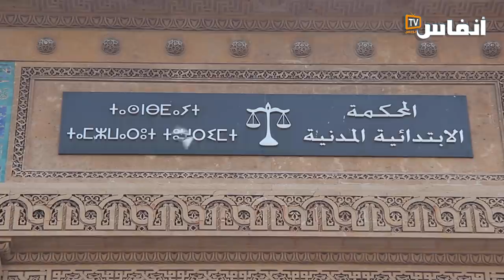المحامي بوشعيب زلواش: من عرقل السير العادي للمحاكم هي الدورية المشؤومة لوزير لعدل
لليوم الثاني على التوالي تتوقف الحركة في المحاكم عبر المملكة، نظرا لرفض وزارة العدل ومعها النيابة العامة والمجلس الأعلى للسلطة القضائية التراجع عن فرض الإدلاء بالجواز الصحي لولوج المحاكم، إضرابات متصاعدة من المحامين وكتاب الضبط..

# أخبار_عاجلة